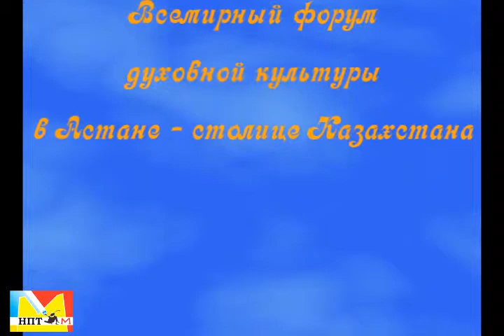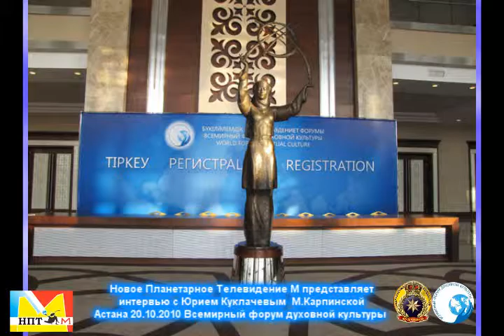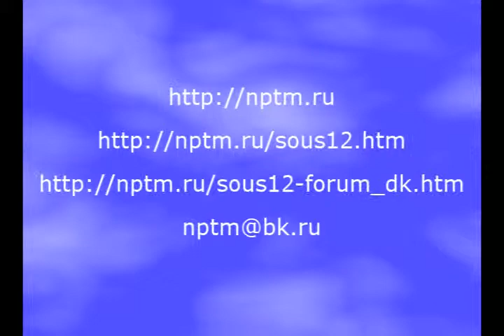Интервью с Юрием Куклачевым Марии Карпинской. Всемирный Форум Духовной Культуры. Астана 2010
Всемирный Форум Духовной Культуры. 19 октября 2010 г. Астана
интервью с Юрием Куклачевым Марии Карпинской.